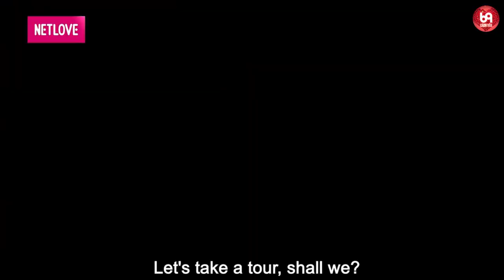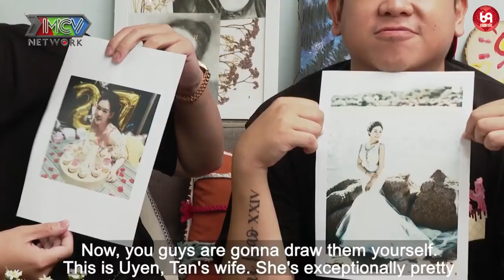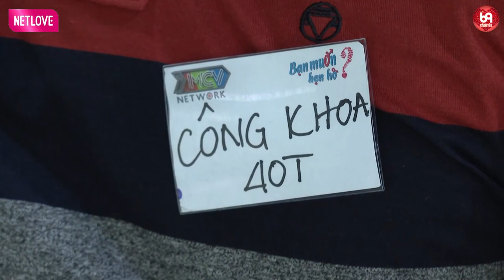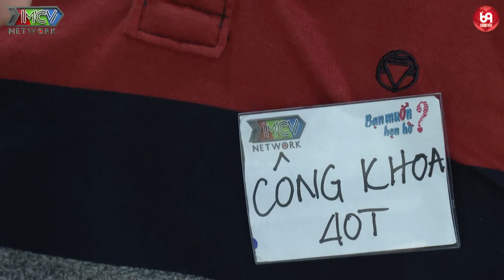Lê Dương Bảo Lâm Cười Banh Hàm Khi Tân Trề Khai Quỹ Đen Nó Được Cất Giấu Thật Bí Hiểm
TTHN_01
69 Cách Yêu là trang cập nhật những chương trình hẹn hò, ghép đôi, mai mối hot nhất hiện nay BẠN MUỐN HẸN HÒ, HẸN ĂN TRƯA, VỢ CHỒNG SON, YÊU LÀ CƯỚI, MAI MỐI CÙNG NGƯỜI LẠ